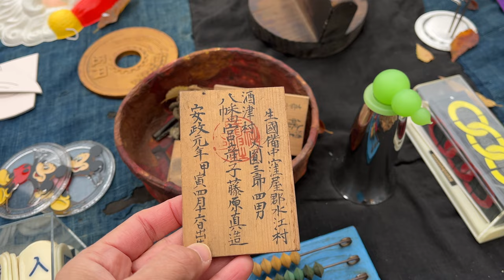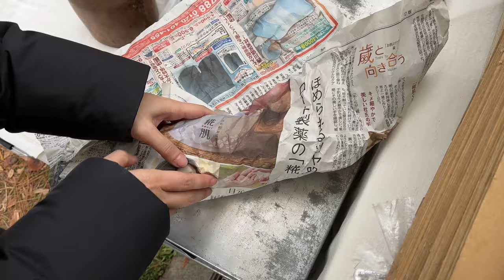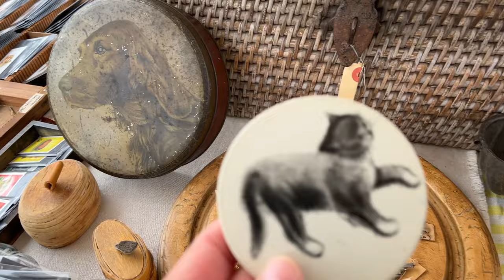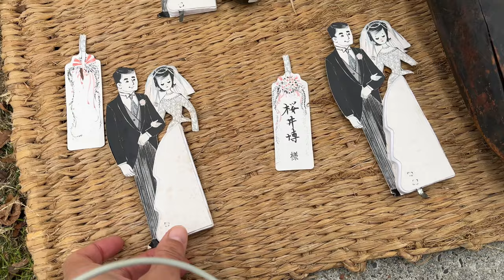年末京都熱鬧的平安骨董集市，岡崎公園｜日本觀光打卡地｜平安蚤の市 Kyoto Heian Antique Market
*停车：
平安神宫没有停车场。
冈崎公园周边有京都市立冈崎公园停车场（ ）、宫古展览馆京都市康养馆停车场等多个临时停车场（全部收费）。
不过，根据季节的不同，这里可能会非常拥挤，因此我们建议您乘坐公共交通工具或出租车前来。